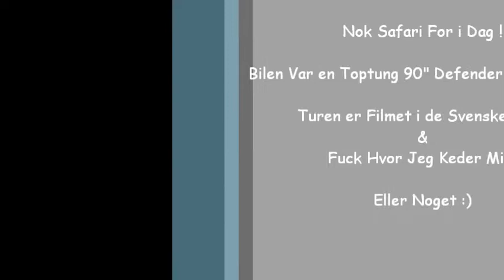Dansk RC Land-Rover klub - Svensk Safari 1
Lidt hyggekørsel i de svenske skove